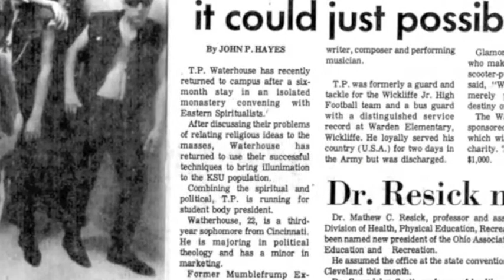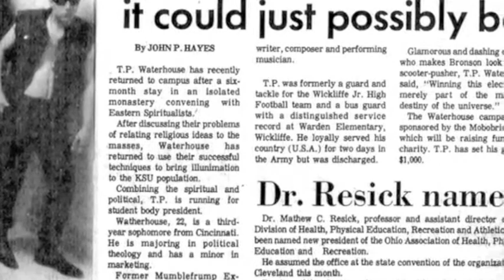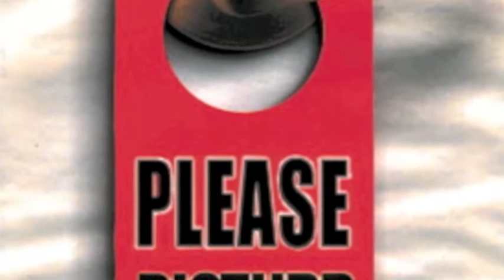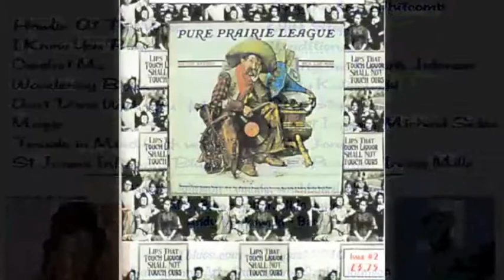T.P. Waterhouse, Live at New Dilly's in Cincinnati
Recorded live in 1970 by Johnny Schott, at New Dilly's Pub in Mt. Adams, Cincinnati, T.P. Waterhouse (aka Cliff Stepp) performs crowd favorites; My Dog Eats Children, The Bellybutton Song, Midas Man, How Would You Like to Fly, Television, and the cult classic, Volcano Vagina.